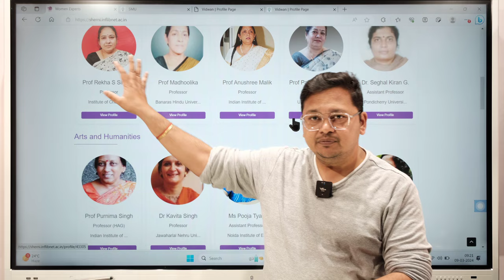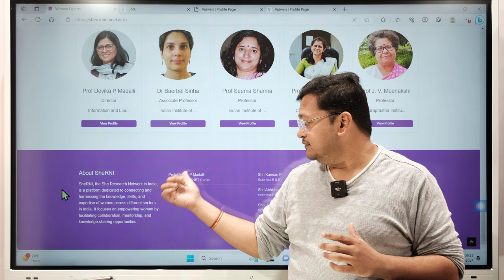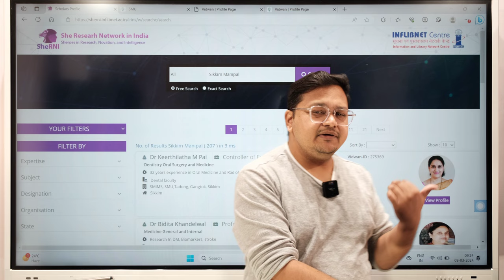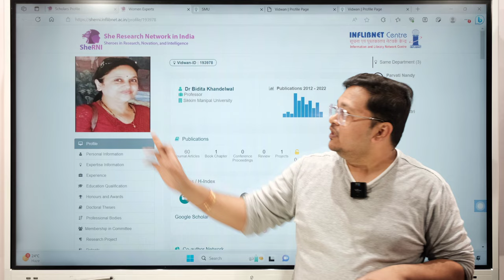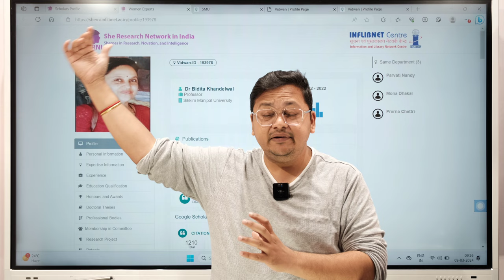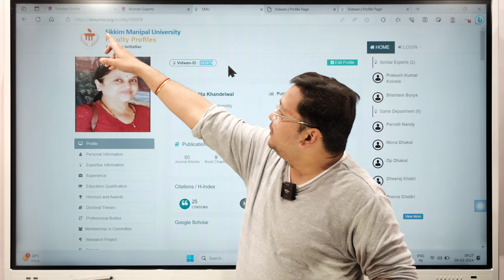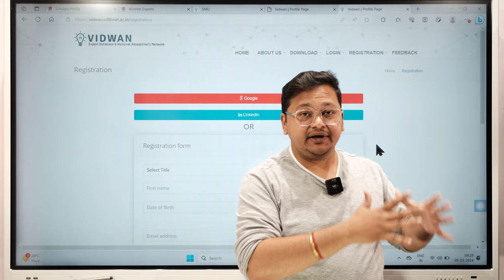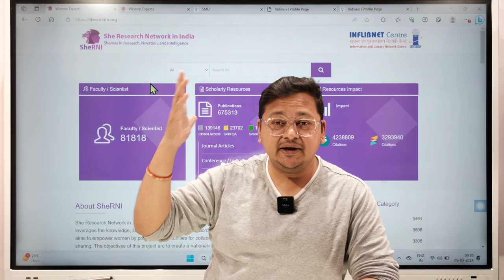SheRNI || She Research Network in India (SheRNI) || INFLIBNET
✅Learn about SheRNI
The University Grants Commission’s (UGC) Information and Library Network (INFLIBNET) Centre has launched a groundbreaking initiative known as the ‘She Research Network in India’ (SheRNI). SheRNI is an expert profile network system that connects and leverages women's knowledge, skills, and expertise across various fields in India.

Key features of SheRNI include: Networking Platform, Mentorship & Recognition

💡✍🏼 We have started our e-services (Webinar/Training, 1-on-1 virtual consultation, Similarity Index / Plagiarism Check, Scopus Literature Search, Analyze Scopus, Editing, proofreading & formatting, etc. Data or contact us via +(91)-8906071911 (WhatsApp Chat) or Mail to .

☑️My gears & suggested equipment's for shooting 📹 & editing YouTube videos💻:
↪️Camera Tripod
↪️Blue Yeti Microphone
↪️Wireless Microphone
↪️Shotgun Mic
↪️Interactive Digital Board
↪️Laptop for Recording
↪️Laptop for Editing
↪️LED Video Light
↪️Softbox for LED Video Light
↪️Drawing Pen Tablet

Kind Regards
​Dr. Akash Kumar Bhoi🎓
Researcher (World's Top 2% Scientists 2022, 2023)

📢Our (e🌐Support for Research) intention is to help Indian students and researchers to know basic concepts, tools and ethics what will help them to plan, analyze and design their Research Projects, Research Publications and Research Journey. Our videos are meant to provide support platform for students and researcher in higher education across the globe 🌏.